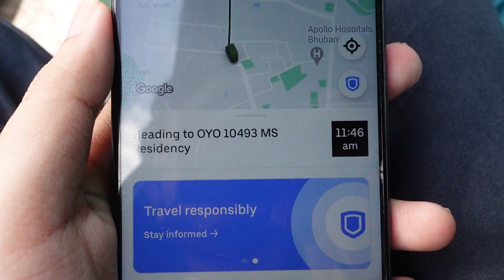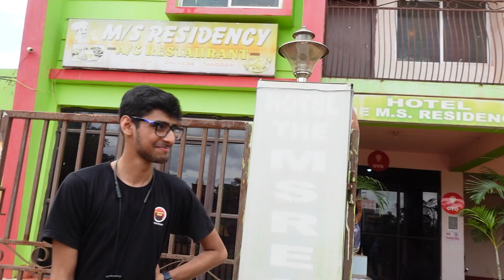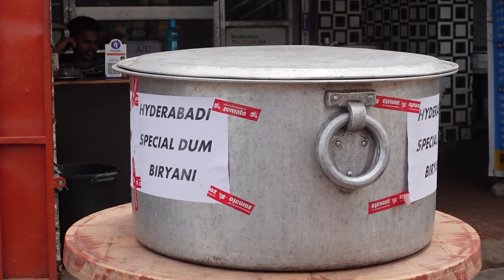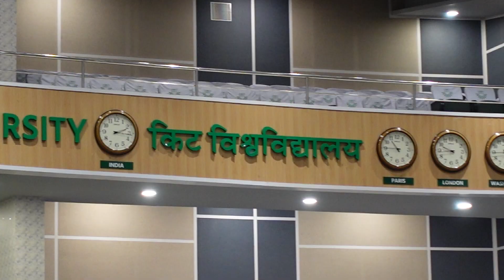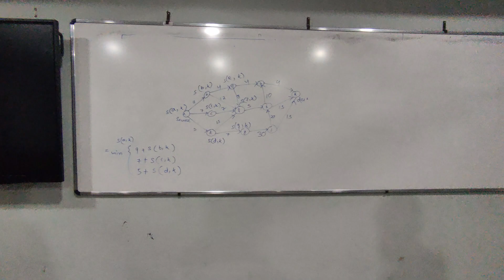College Vlog Day-2 | Pre-Orientation Day | KIIT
If you have any suggestions , please leave it in the comment section below and I will surely get back to you!

connect_with_me();